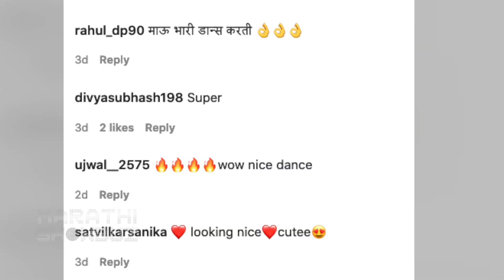Celebrity Weekly Trend | मराठी कलाकारांची Off Camera धमाल | Trending Celebrity Videos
नम्रताचा stylish अंदाज तर ढोलीडा वर रेश्मा आणि पूजाचा भन्नाट डान्स. तुमच्या लाडक्या कलाकारांच्या अश्याच छान छान गोष्टी पाहूया आजच्या Weekly Trend मध्ये.